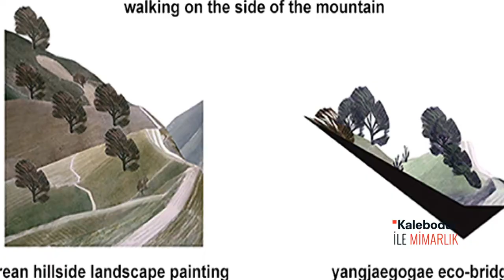Cüneyt Özdemir | Kalebodur ile Mimarlık 55. Bölüm